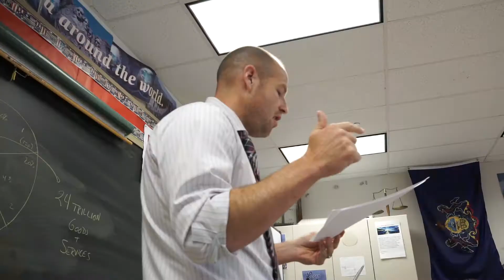Bethlehem Area School District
Administrators and a parent from the Bethlehem Area School District share stories of how the district has fared with funding challenges - and in some cases, overcame them.